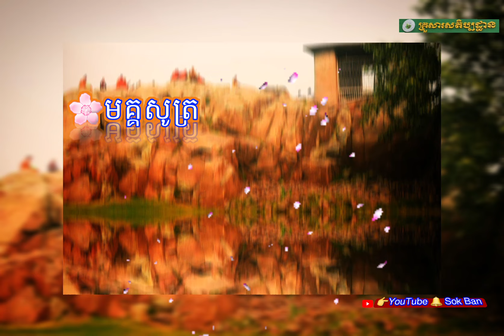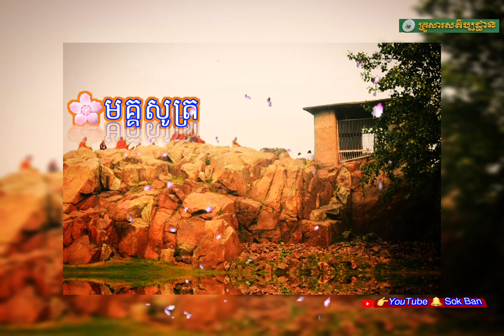🌸មគ្គសូត្រ សម្តែងដោយលោកគ្រូធម្មាចា្យ អុឹម រ៉ៃយ៉ា